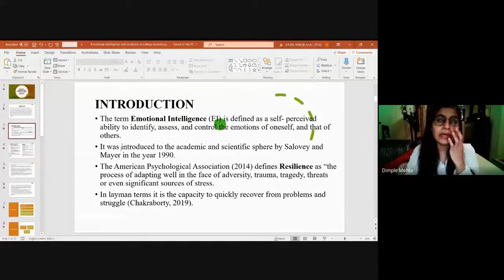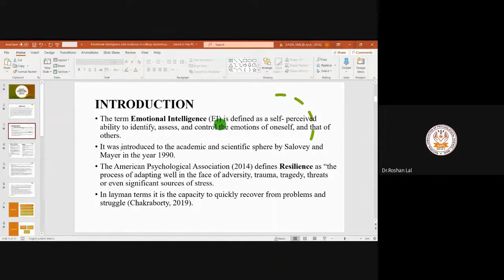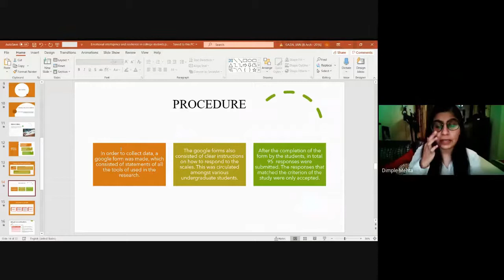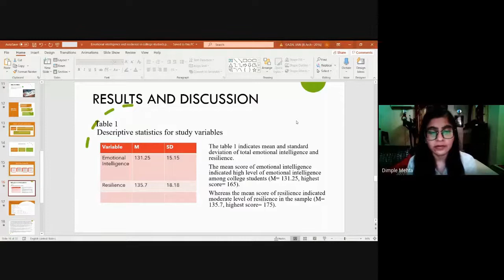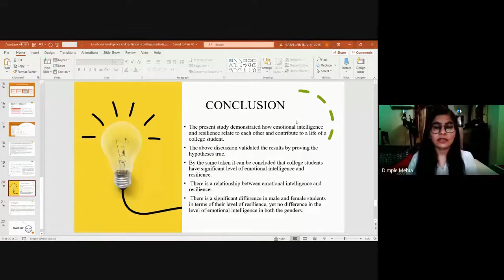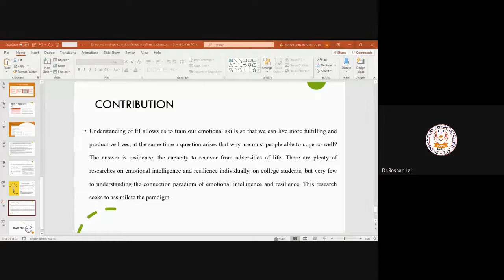PP-3, Ms. Dimple- Amity University, Gurugram "Emotional Intel. and Resilience in College Students"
Our Scholars presented beautiful Research Paper Presentations in National Summit 2020. "Innovation in Psychology Era"

We would like to personally thank all for your presentations in the National Summit 2020 on 19th-20th September 2020. Judging from the comments of those who attended, the conference was very successful.
We hope that you will want to be involved in our conference next year. We will send you a call-for-presenters form as we get closer to next year's convention. We were pleased to have your participation in this outstanding conference, and we thank you for your valuable contribution.